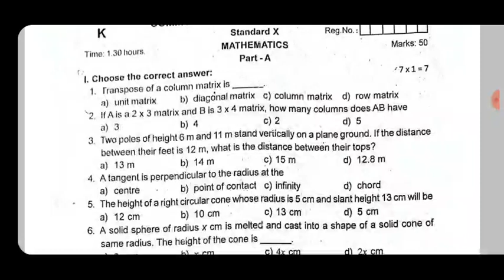2019-2020 10th maths second midterm question paper || 10th Maths Second Midterm Question Answer key